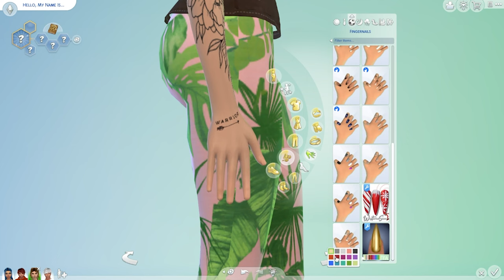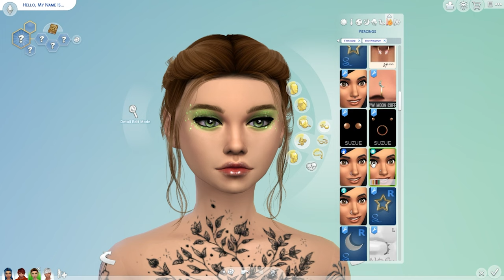The Sims 4 Elemental CAS Challenge 💧🔥🍃🌪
Hello my little mermaid friends! I tried the elemental CAS challenge and enjoyed it so much! I created them as potential significant others for Jewel in the Crystal Creations Rags to Riches Lets Play.

~Time Stamps~
Intro: 00:00
Fire: 00:56
Water: 09:06
Air: 24:02
Earth: 33:53